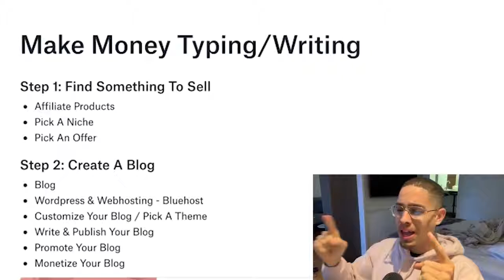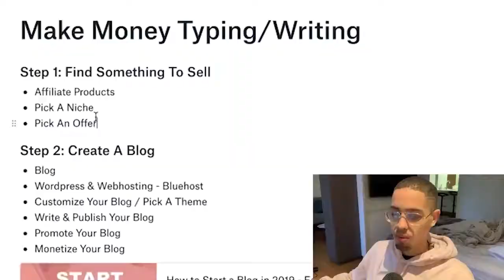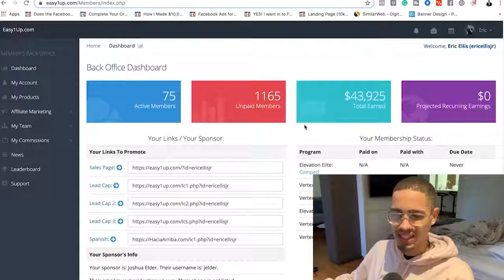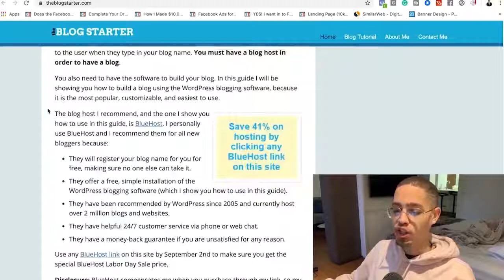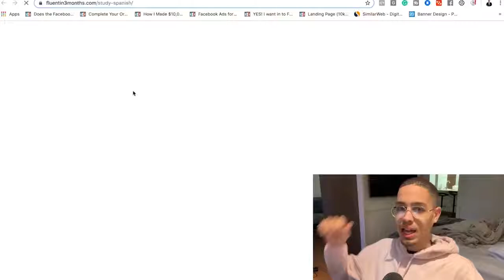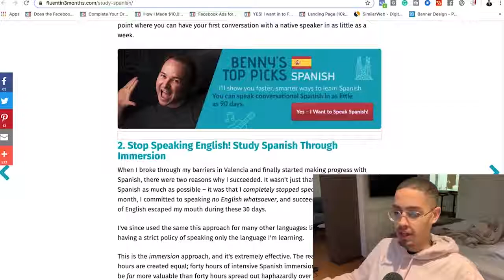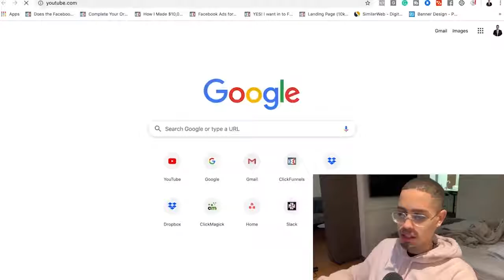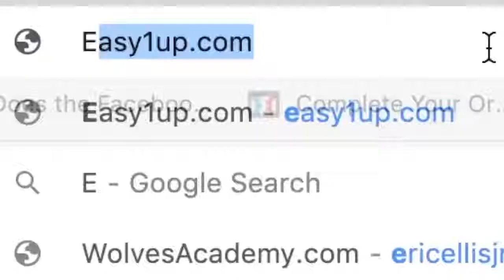How TO Make Money By Typing/Writing $200 to $800 Per Day! [Eric Ellis]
How To Make Money By Typing/Writing $200 to $800 Per Day!